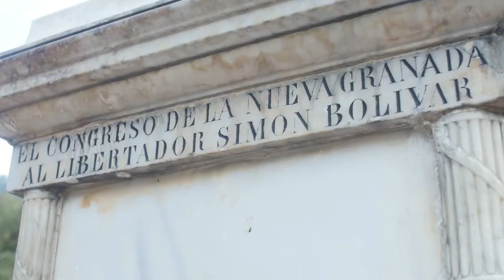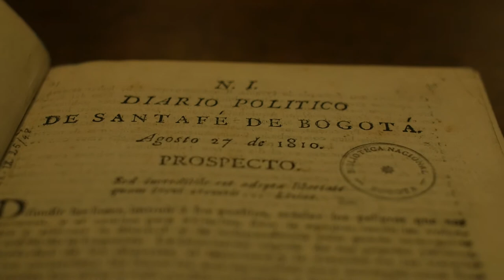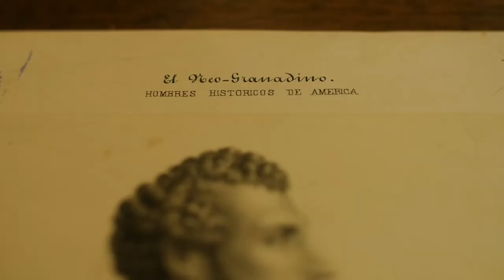Experiencias 1 - ForoEducativoNacional 2019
En el ForoEducativoNacional se viven experiencias inspiradoras, en las que participan estudiantes, maestros, padres de familia, investigadores, jóvenes, rectores, y demás integrantes de la comunidad educativa. En este video conoceremos las experiencias en la voz de cada uno de sus líderes.